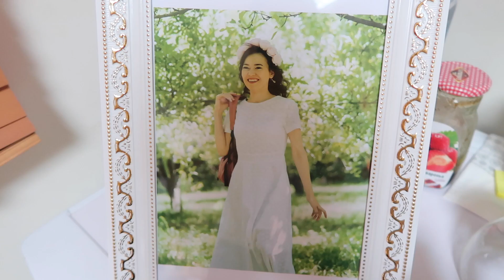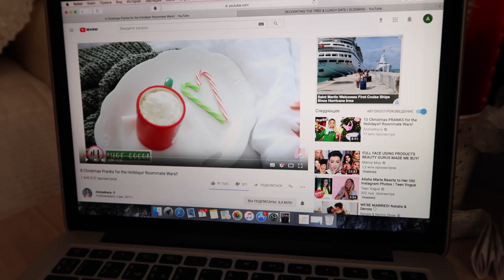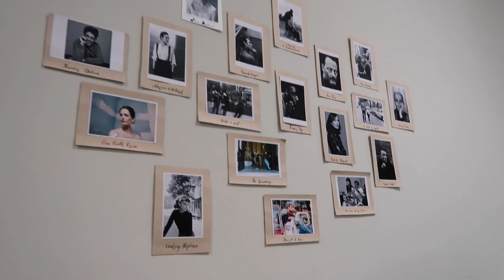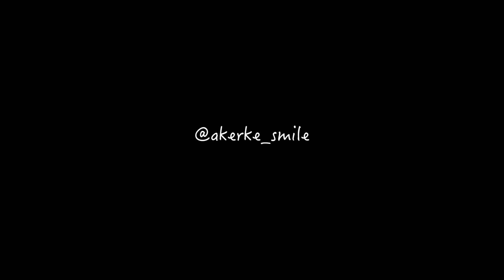Неделя влогов. Дни 3 & 4